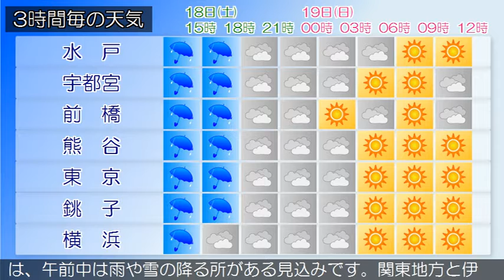2020/04/18 関東地方の天気予報 昼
伊豆諸島北部では土砂災害に、東京地方では低い土地の浸水や河川の増水に、東京地方、伊豆諸島では強風や高波、竜巻などの激しい突風、落雷に注意してください。近畿地方付近の前線上に低気圧が発生し、東日本の太平洋側を北東へ進んでいます。東京地方は、雨となっています。１８日は、前線を伴った低気圧が夜にかけて東日本の太平洋側を進むため、雨で夜は曇りとなるでしょう。また、昼過ぎまで雷を伴い激しく降る所がある見込みです。伊豆諸島でも、雨や雷雨となり激しく降る所があるでしょう。１９日は、高気圧に緩やかに覆われますが、気圧の谷や湿った空気の影響を受けるため、晴れで朝晩を中心に曇りとなる見込みです。関東甲信地方は、雨で雷を伴い激しい雨の降っている所があります。１８日は、前線を伴った低気圧が夜にかけて東日本の太平洋側を進む見込みです。このため、雨で、雷を伴い激しく降る所があるでしょう。１９日は、高気圧に緩やかに覆われますが、気圧の谷や湿った空気の影響を受ける見込みです。このため、曇りや晴れとなるでしょう。長野県北部や関東地方北部では、午前中は雨や雪の降る所がある見込みです。関東地方と伊豆諸島の海上では、１８日から１９日にかけて、しけるでしょう。１９日はうねりを伴う見込みです。船舶は高波に警戒してください。